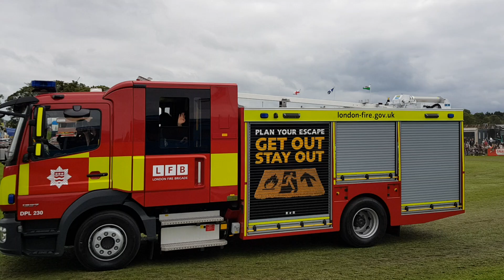Fire Engine parade Truckfest Scotland 2018